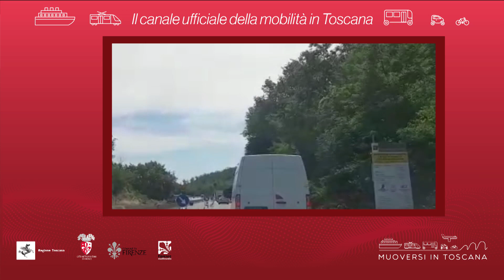Muoversi in Toscana - Edizione delle 7.30 del 5 dicembre 2019